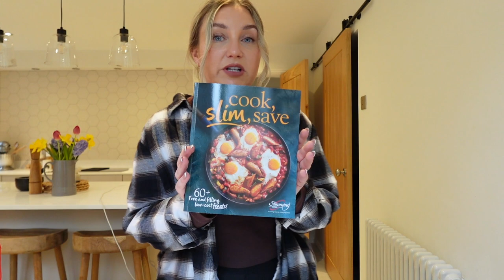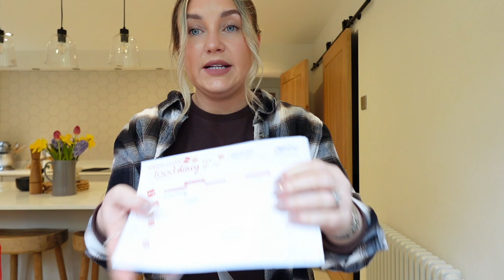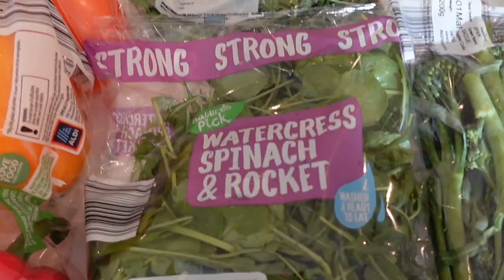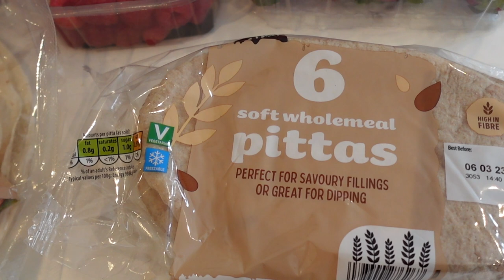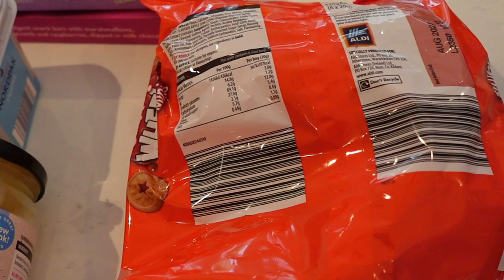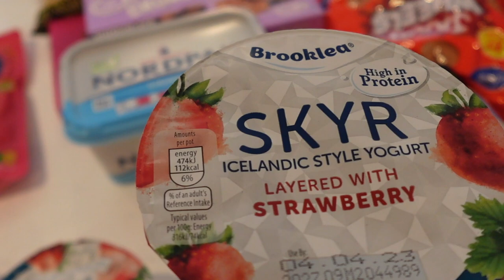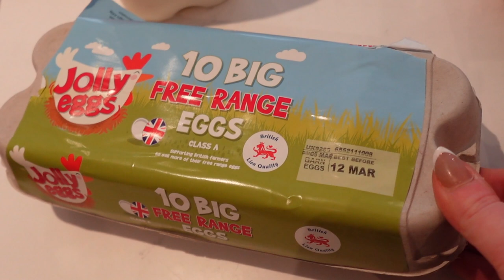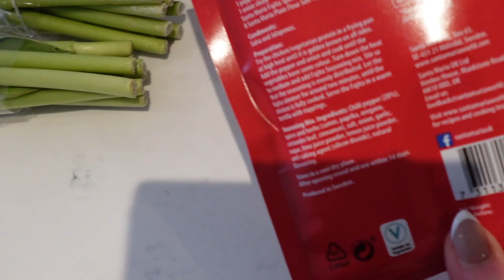MY FIRST WEIGH IN at slimming world | why I’ve rejoined & a healthy food haul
Helen
xx